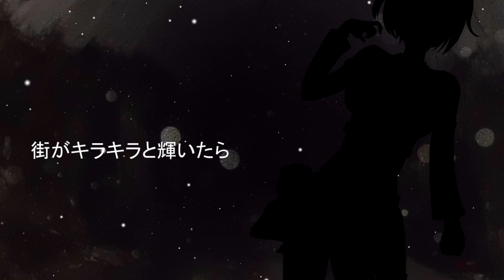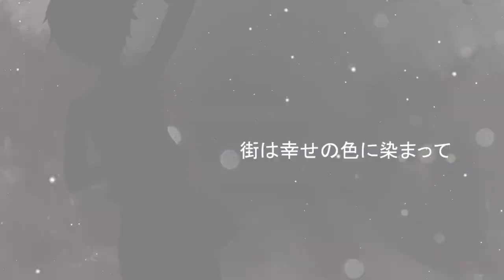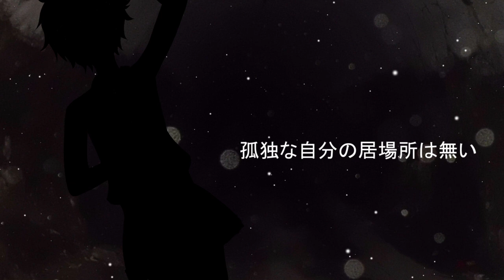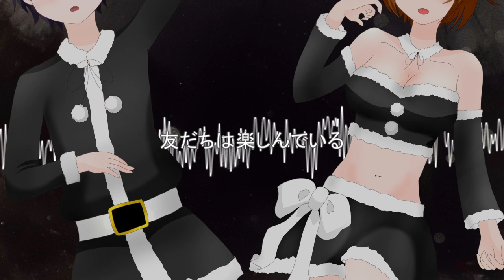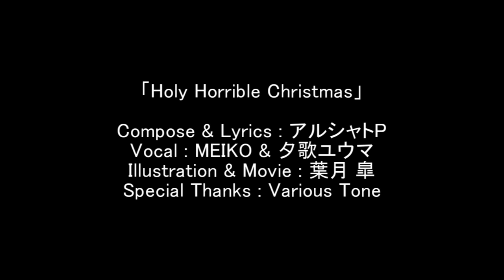アルシャトP - Holy Horrible Christmas feat. MEIKO & 夕歌ユウマ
Compose & Lyrics : アルシャトP
Vocal : MEIKO & 夕歌ユウマ
Illustration & Movie : 葉月 皐
Special Thanks : Various Tone

音楽制作サークル「Various Tone」代表のアルシャトPと申します。
クリスマスを破壊する曲を作りました。
ハードでかっこいい曲ですので、ぜひお聴きください！

《歌詞》
街がキラキラと輝いたら
終わりの始まりを知るんだ

プレゼント待つ相手なんていない
（ちょっと気がラクなんて思う）
自分用の指輪買っていこうか
（何のためでもないけれども）

今年も彼氏いない
寂しく過ごさなきゃな
予定欲しい　なんでも募集中！

（Drop）

街は幸せの色に染まって
孤独な自分の居場所は無い

寒いから抱きしめてほしいのにな
（カイロ使って頑張って）
誰かテキストのやり取りしようよ
（ごめん寝てて気づかなかった）

今年も彼女いない
虚しく過ごさなきゃな
待っているよ　私だけのサンタ

友だちは楽しんでいる
パーティーをしているから
ずるい　いいな　私も誘ってよ！

（Drop）

もう知らない　イライラ
爆発でもさせようか
クリスマスをこの闇で破壊せよ！

（Drop）